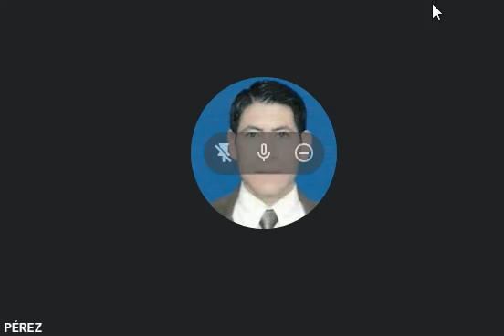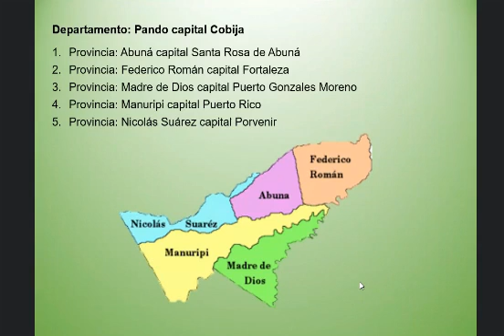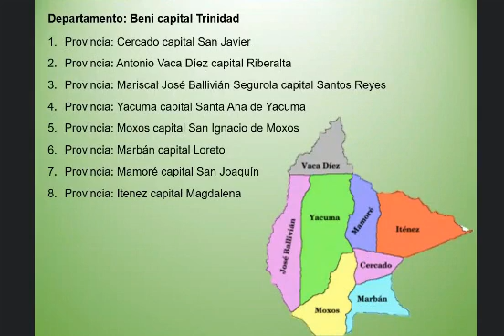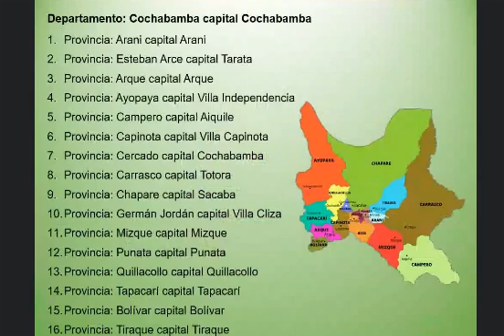PROVINCIAS DE LOS DEPARTAMENTOS DE BOLIVIA (Clase 6 de Geografía)